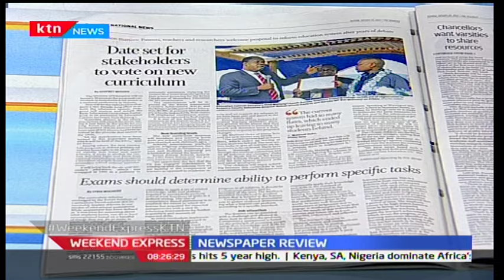In the mind of a murderer; find out what a cold blooded killer envisions before killing